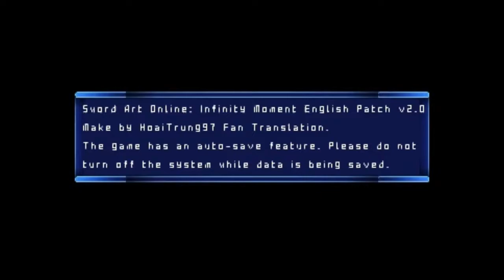FPC UR SAO IM ソードアート・オンライン -インフィニティ・モーメント- Updated English Patched P58 1st NPC Help Mogra w/G + DotD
FPC UR SAO IM ソードアート・オンライン -インフィニティ・モーメント- Updated English Patched Part 58 1st NPC Help Mogra with Glitch + Dungeon of the Dead

1st it was only 1 of the 3 NPC party when I checked now it is 2 of the 3 party including the Party Leader Mogra when I recorded this though I had to soft reset before that happened. I wonder where the 3rd member is.

The next set of uploads will include how to unlock the Attack, Defense, and Buff Costume like I stated before and won't be using the new Textures so I hope there will be less lag. Also lowered the recording quality since some say the quality improved from my past upload in my channel's latest poll.

The next set will be exactly 15 with a total size of 22.9GB which should do until 01/09/2021 with my usual one day per upload goal.